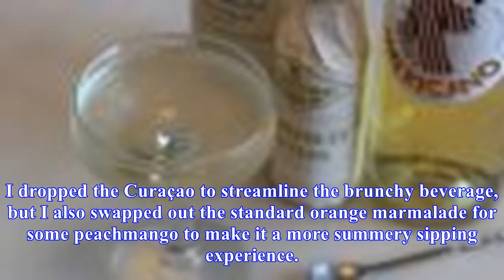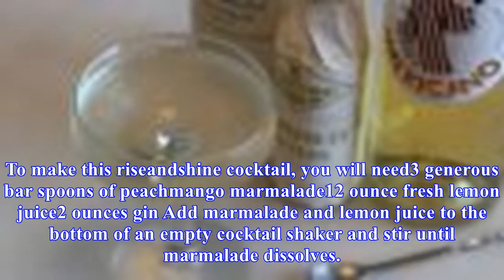3-ingredient happy hour: a morning martini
3-ingredient happy hour: a morning martini
Happy weekend, and welcome back to 3Ingredient Happy Hour, the weekly drink column featuring super simple yet delicious libations. This week I want to talk morning beverages, specifically morning gin.3Ingredient Happy Hour A Summer WastedHappy weekend, and welcome back to 3Ingredient Happy Hour, the...
Source: skillet